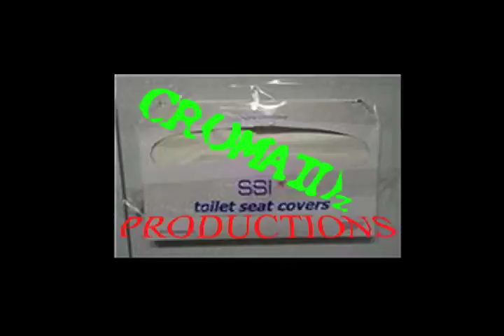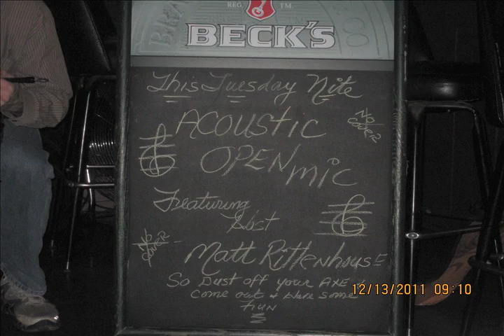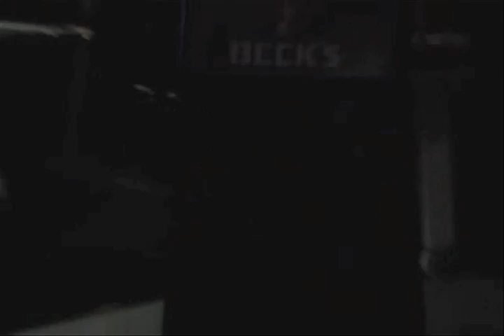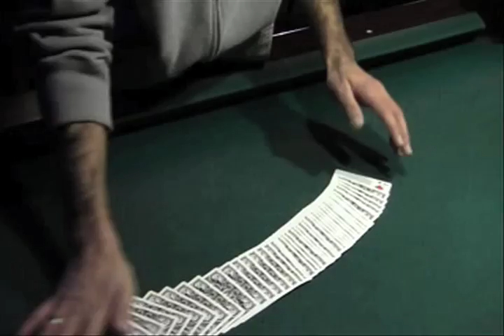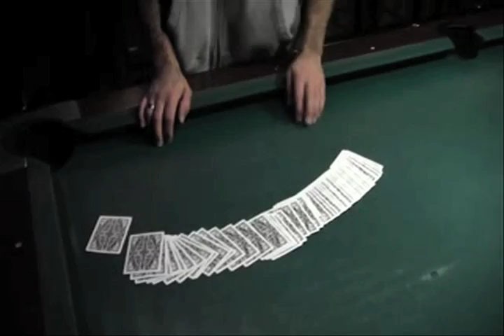Acoustic Trauma Tuesdays- Episode 3- Let's Get Ready To Get Ready To Get Acoustic!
Highlights from Acoustic Trauma Tuesday, the week of 1/10/2012.. highlights include... girls with hula hoops, magicians, bad religion done acoustic, and lots and lots of crazy eagle madness! Watch as much as you feel like or skip around.